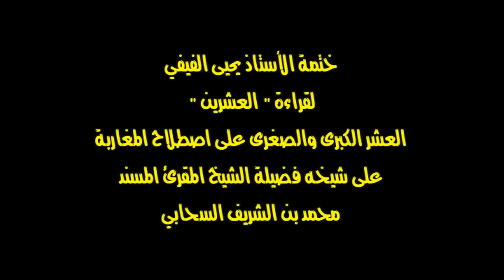ختمة القارئ يحيى الفيفي ( قراءة خلف العاشر ) على الشيخ محمد السحابي